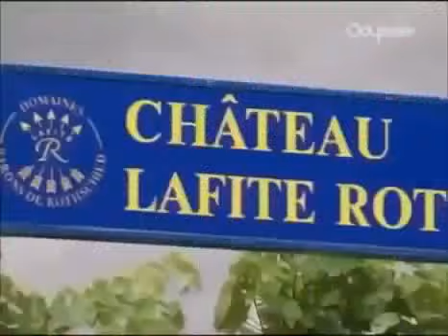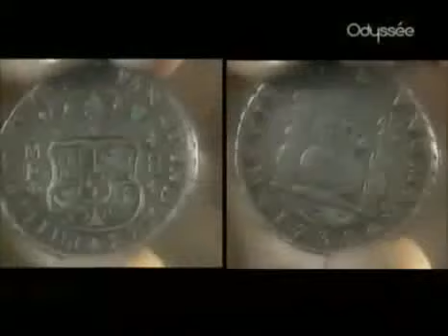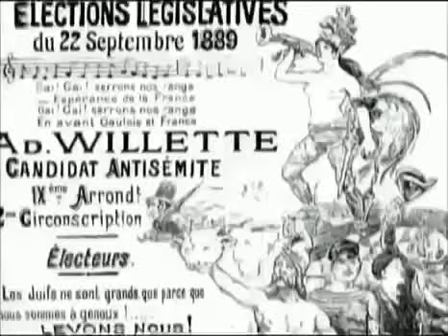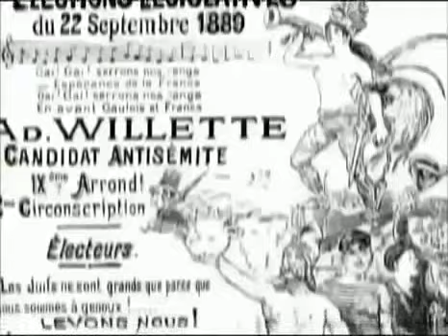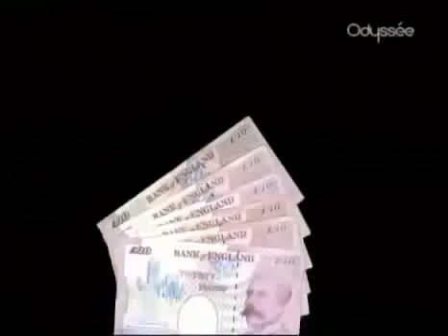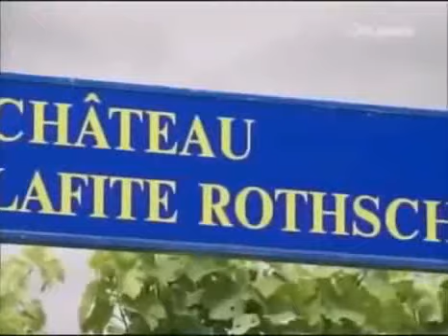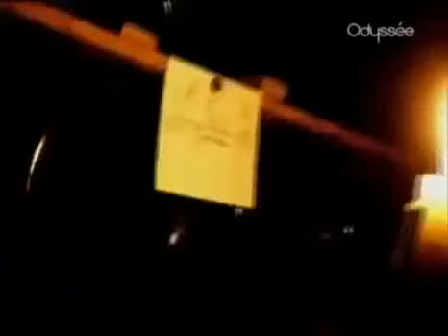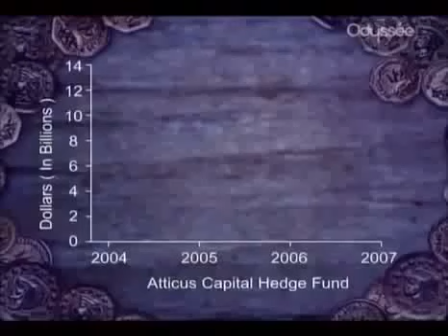Documentaire - La Famille Rothschild